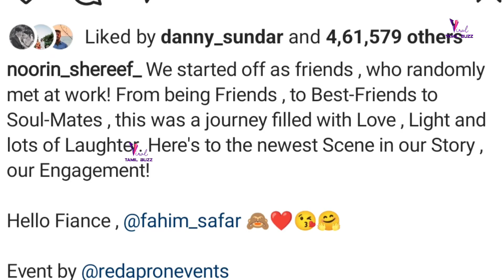நடிகரை மணக்கும் ஒரு அடார் லவ் பட நாயகி | Noorin Shereef marry actor Fahim | Oru Adaar Love movie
Noorin shereef marriage announcement | noorin marry actor fahim | oru adaar love movie love | Today latest news | tamil news | noorin shereef engagement | Tamil cinema update